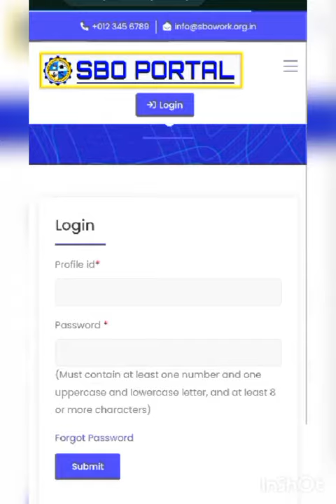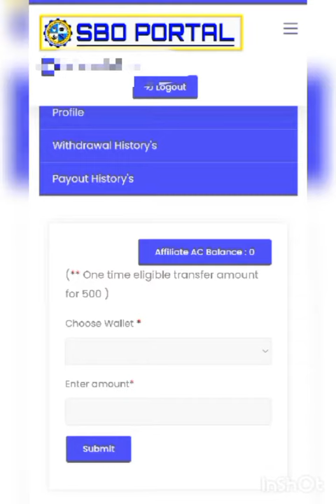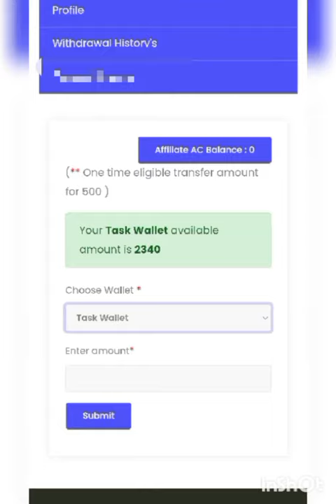HOW TO CHANGE AFFILIATE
sbo sbo job#sbo tvm#sbojobs # sbo part time job partbtime job# sbo official sbo telegram

நீங்கள் செய்யும்
ஒவ்வொன்றும் எனக்கு ஊக்கமாகவும் பக்க பலமாகவும் இருக்கும்.

புதிய உறுப்பினர்கள் அனைவரும் மிஸ் பன்னிடாதிங்க இந்த வீடியோ பாருங்க